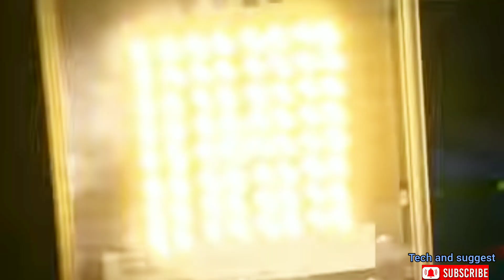electric eel attack in Bengali / sea fish / বিপদজনক ইলেকট্রিক ইল মাছ /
Hi
The video discusses the activity of electric eel fish. everything is discussed in this video. Hope this video will be useful for you.
Dated:15/11/2023
Thank you very much for watching the whole video.